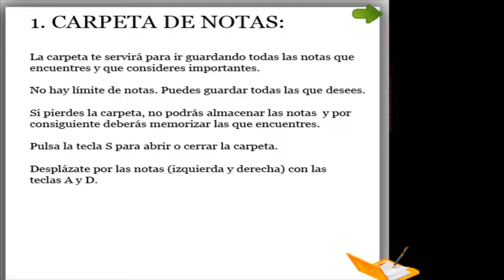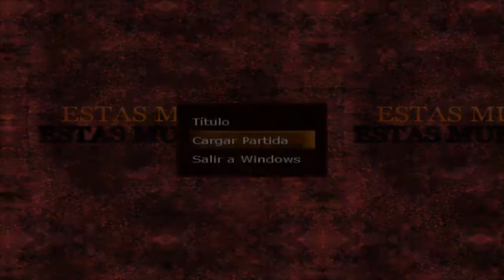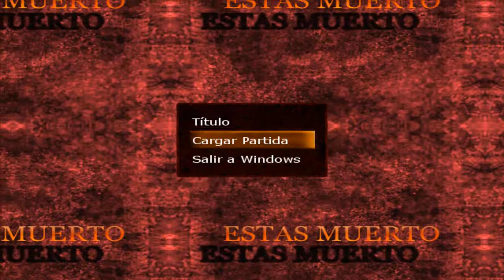Autopsia: El Séptimo Cadáver (Director's Cut) - Parte 22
La Primera parte de la Bossfight con Tom y Bugs vengan a mi!! CTM ¬¬